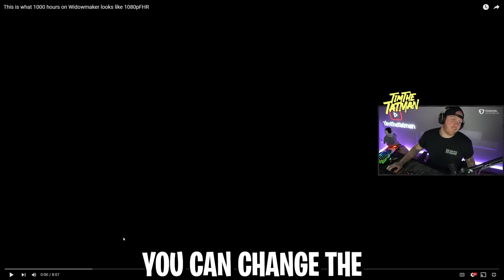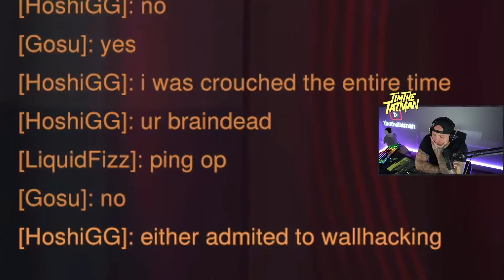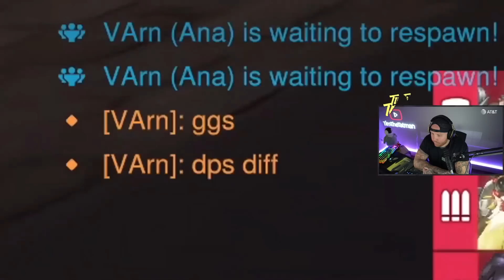TIMTHETATMAN REACTS TO 1000 HOURS ON WIDOWMAKER...